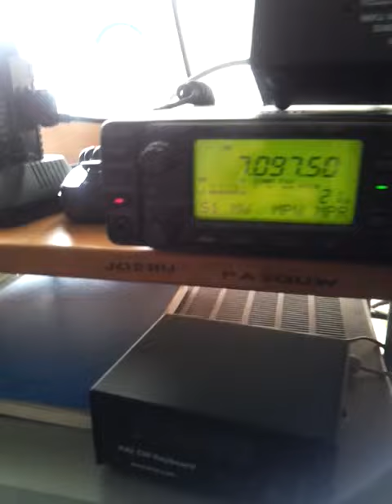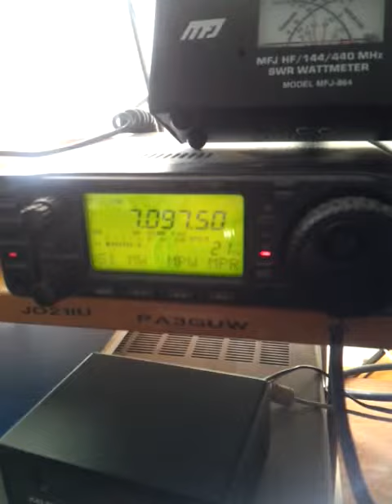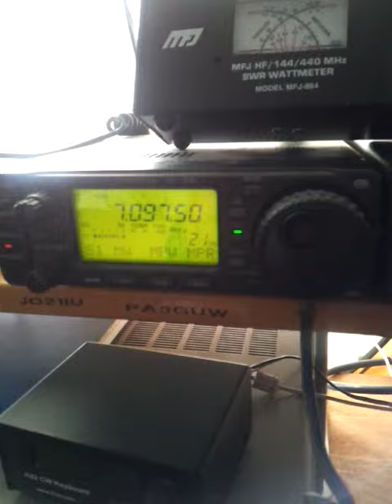Qso with PA3BXR/MILL